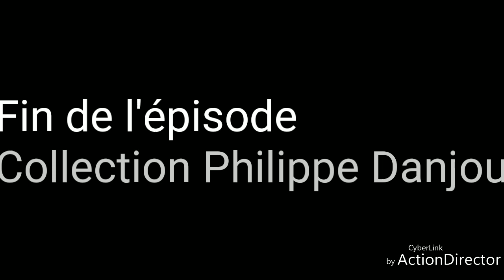MÄRKLIN 800. MY COLLECTION (PART 1)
This video presents the most famous (and very expensive today!) locomotives and railcars produced by Marklin between 1947 and 1952. This is the first part of several videos that will cover the vast production of that period.